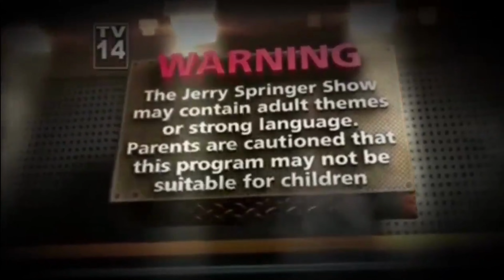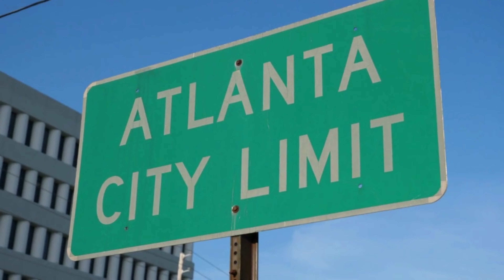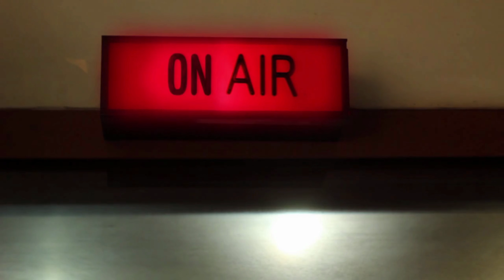KRAZY HAUS EP 1414 THE EPISODE BEFORE LAST